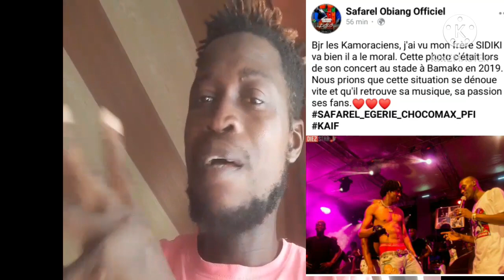Safarel Obiang au mali pour Sidiki DIABATÉ _ CpK TV Inter